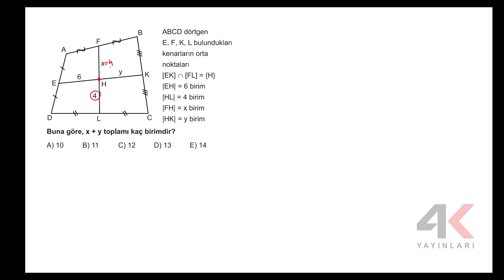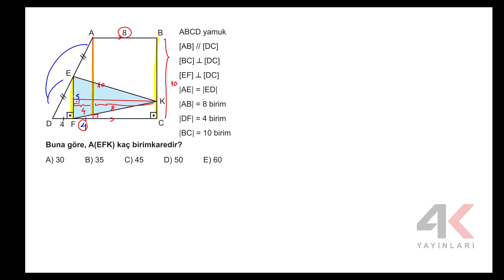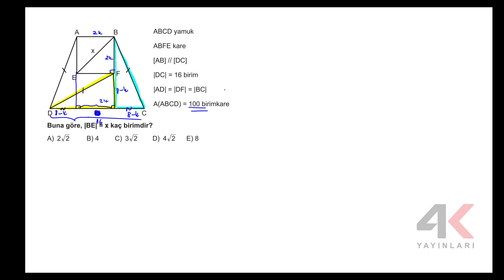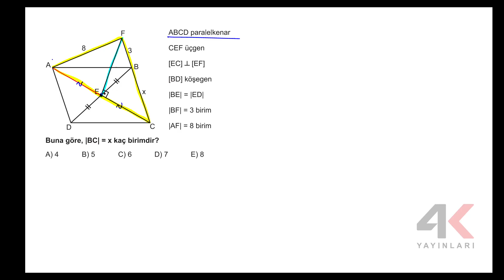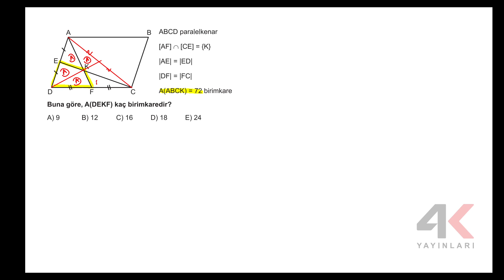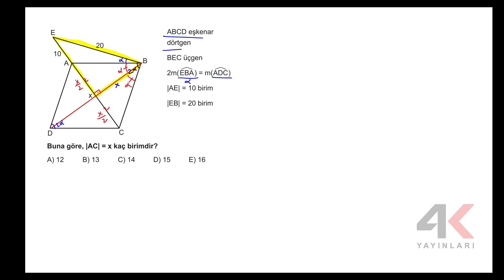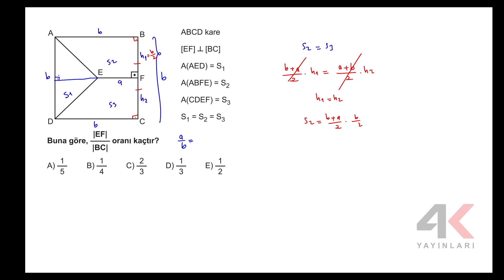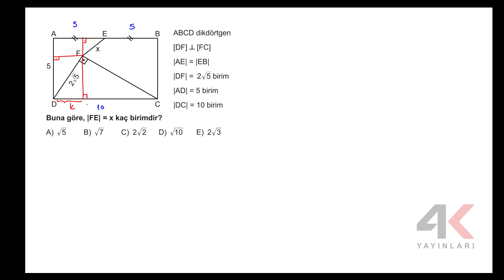AYT GEOMETRİ SORU BANKASI KOTT 03 Soru Çözümleri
🎞 Soru Listesi
▶ 00:00:00 Bölüm
▶ 00:00:00 Soru 1
▶ 00:01:55 Soru 2
▶ 00:03:28 Soru 3
▶ 00:04:30 Soru 4
▶ 00:05:42 Soru 5
▶ 00:06:07 Soru 6
▶ 00:07:26 Soru 7
▶ 00:07:58 Soru 8
▶ 00:08:48 Soru 9
▶ 00:10:05 Soru 10
▶ 00:12:16 Soru 11
▶ 00:13:32 Soru 12
▶ 00:15:41 Soru 13
▶ 00:16:43 Soru 14
▶ 00:17:34 Soru 15
▶ 00:18:16 Soru 16
▶ 00:19:28 Soru 17
▶ 00:21:25 Soru 18
▶ 00:23:27 Soru 19
▶ 00:25:11 Soru 20
▶ 00:25:45 Soru 21
▶ 00:26:17 Soru 22
▶ 00:27:07 Soru 23
▶ 00:27:54 Soru 24
▶ 00:29:00 Soru 25
▶ 00:29:34 Soru 26
▶ 00:30:43 Soru 27
▶ 00:31:51 Soru 28
▶ 00:32:46 Soru 29
▶ 00:34:16 Soru 30
▶ 00:35:18 Soru 31
▶ 00:36:28 Soru 32
▶ 00:37:16 Soru 33
▶ 00:39:20 Soru 34
▶ 00:40:04 Soru 35
▶ 00:41:42 Soru 36
▶ 00:42:57 Soru 37
▶ 00:44:10 Soru 38
▶ 00:45:26 Soru 39
▶ 00:47:23 Soru 40
▶ 00:47:55 Soru 41
▶ 00:50:07 Soru 42
▶ 00:51:05 Soru 43
▶ 00:52:05 Soru 44
▶ 00:52:43 Soru 45
▶ 00:53:40 Soru 46
▶ 00:55:02 Soru 47
▶ 00:56:12 Soru 48